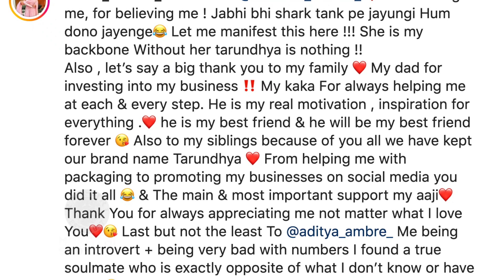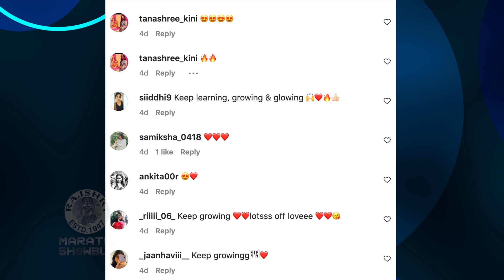भाऊंच्या लेकीचं होतंय कौतुक | Bhau Kadam's Daughter Shares About Her Business Journey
अभिनेते भाऊ कदम यांनी लेक मृण्मयीचं तिच्या अचिव्हमेंटसाठी कौतुक होतंय. तिच्या प्रवासाविषयी जाणून घेऊया या व्हिडिओमध्ये.